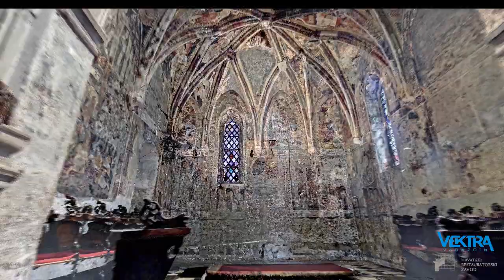3D laser scanning (wall painting photogrametry) - Church of St George (Sv. Juraj), Lovran.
The Parish Church is dedicated to St George (Sv. Juraj), patron saint of Lovran. It was built in the 12th century in Romanesque, and rebuilt in the 15th century, when the chancel was embellished with valuable Gothic frescoes by local painters. The bell tower, initially detached, was linked with the church in the 17th century, when the latter was extended by two Baroque side chapels being built on. The interior of the church is enhanced by carved altars and a font. It also has a valuable treasury of ecclesiastical vessels.